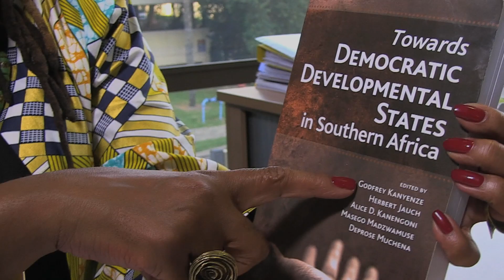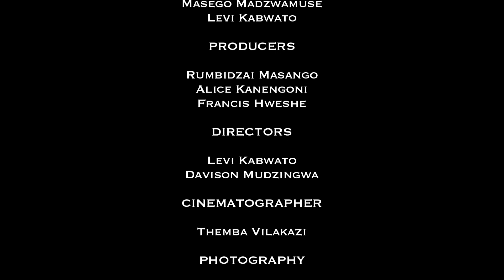Masego Madzwamuse in conversation with Tsitsi Dangarembga: Episode 1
In 2017, OSISA published an edited book, ‘Towards Democratic Developmental States in Southern Africa’.  The concept that this book explores is that of ‘the democratic developmental state’. Each country case study examines policy interventions since independence, identifying obstacles to developmental state interventions (internal and external) and the potential for developmental state interventions in future, considering the various political, social and economic factors at play.

In a series of conversations about the book, Masego Madzwamuse (OSISA Team Leader: Economic & Social Justice) talks to Zimbabwean author, filmmaker and activist, Tsitsi Dangarembga.

This is Episode 1 of 3.